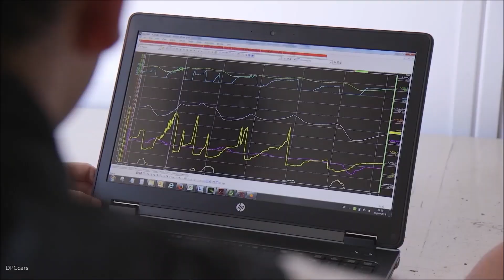STCC Intervju: Magnus Öhrström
Här berättar Magnus Öhrström - VD på Motorbanan Ring Knutstorp om STCCs framtid samt om det viktiga miljöarbete som kommer att genomföras.